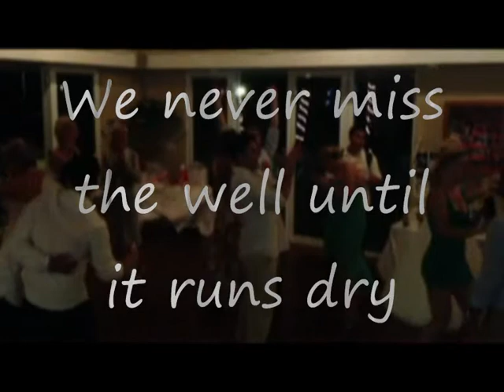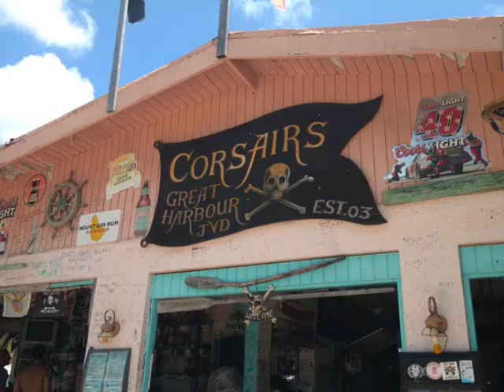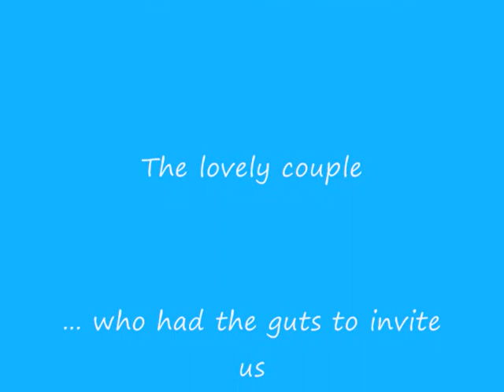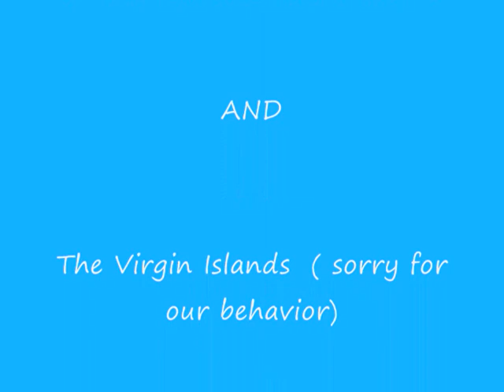Pirates and weddings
Frida and Dustys amazing wedding!
(and some other pictures from the trip)